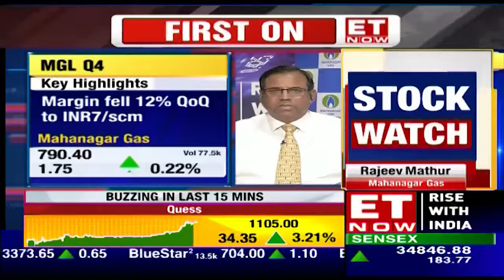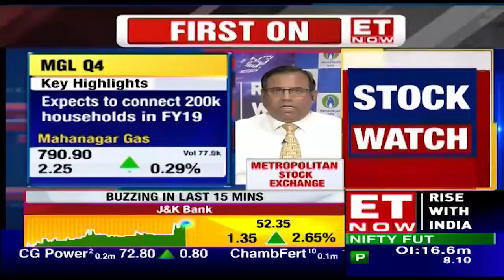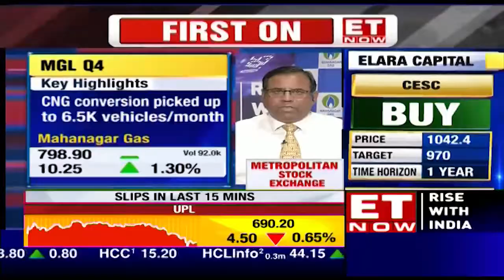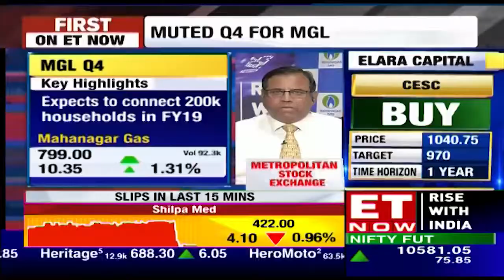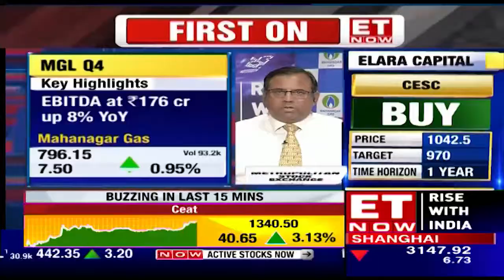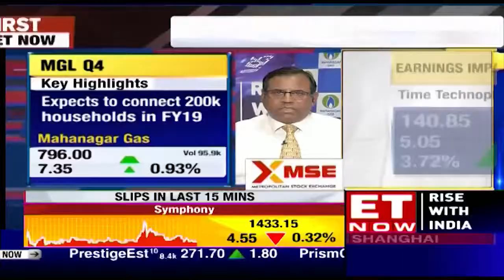Rajeev Mathur MD Of Mahanagar Gas Limited Talks About Q4 Numbers | Exclusive